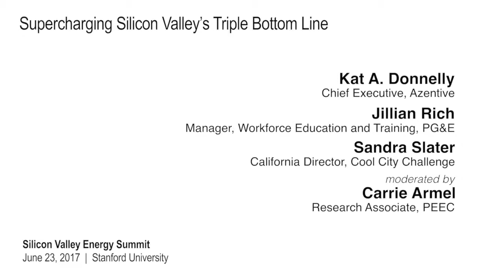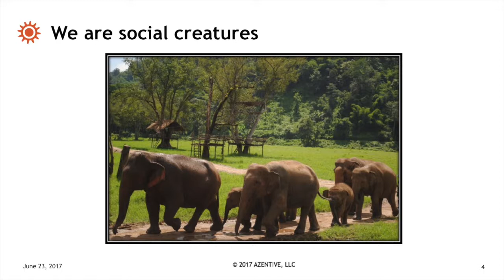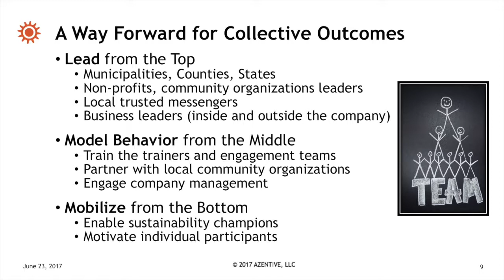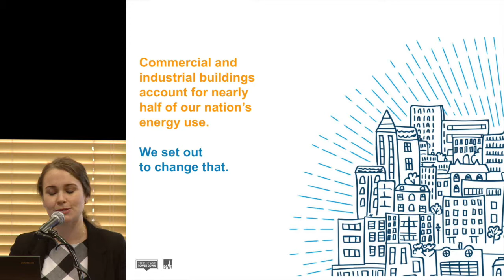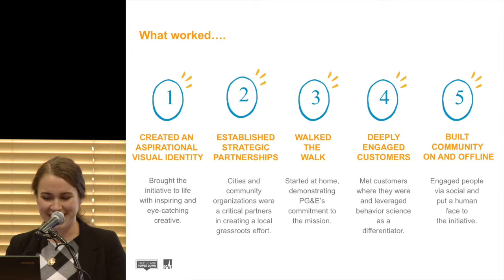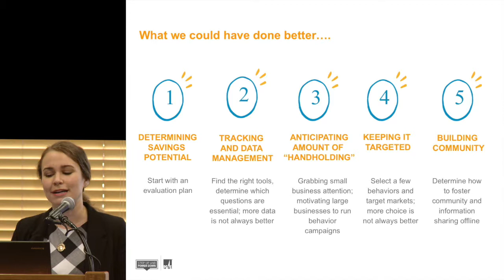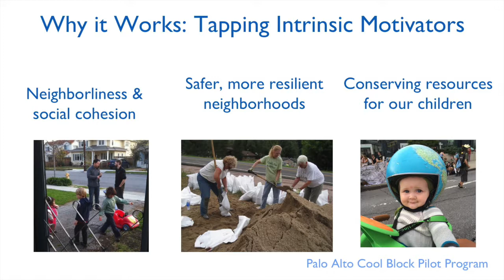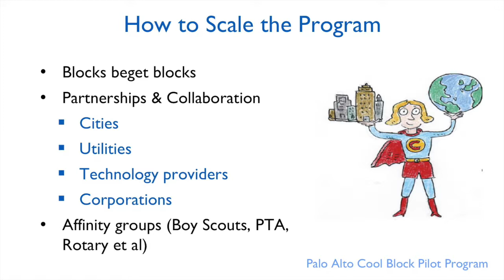Supercharging Silicon Valley’s Triple Bottom Line | SVES2017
Kat Donnelly, Azentive
Jillian Rich, PG&E
Sandra Slater, Cool City Challenge

Moderator:
Carrie Armel, PEEC/Stanford Univeristy